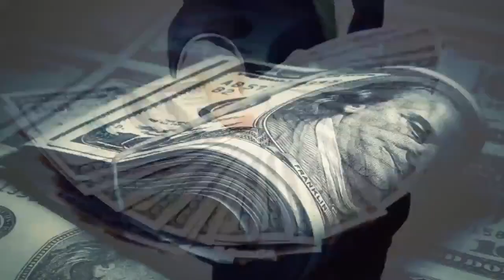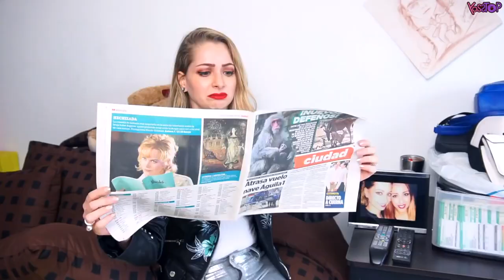Dinero, viajes, fama: muchas de las facilidades que te brinda el ser influencer.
Dinero, viajes, fama: muchas de las facilidades que te brinda el ser influencer; sin embargo, no todo es felicidad, pues más de uno se ha visto involucrado en situaciones ilícitas.